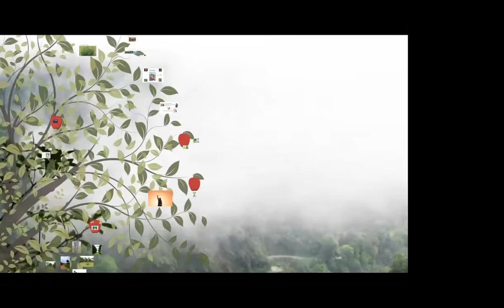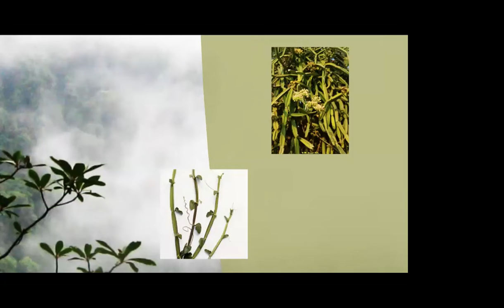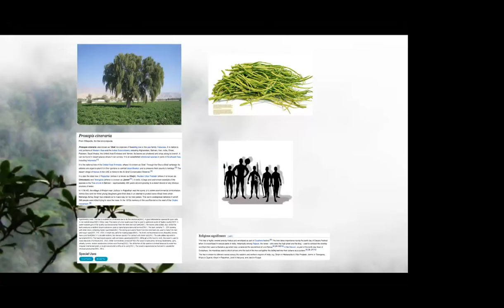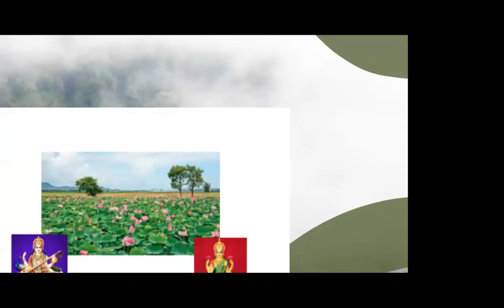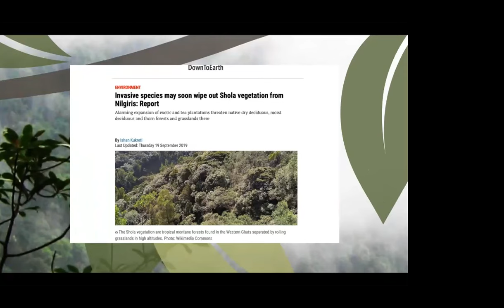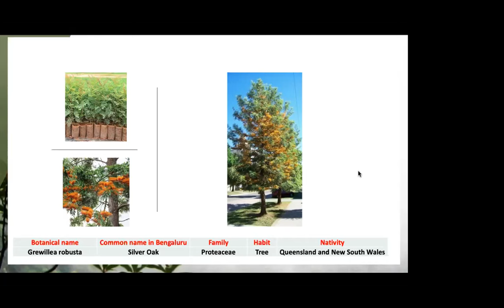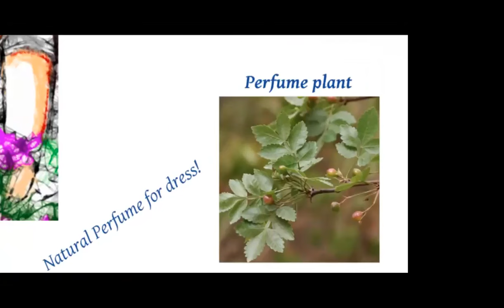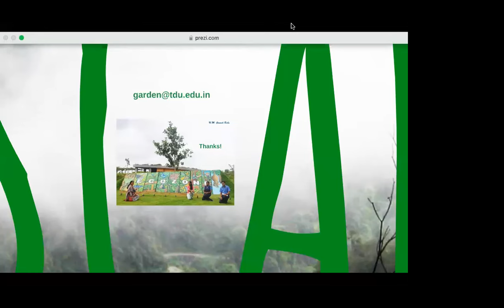Ecoscaping Dr N M Ganesh Babu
What is ecoscaping? Where does one get native plants? What are invasive species?  What is passive War? All that glitters is Gold? How are we losing our indigenous ecosystems? Human Vs Animal! The selfless plant community!